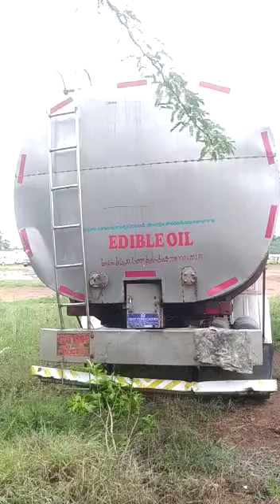TATA LPT4223 10X2CargoTruck 2019